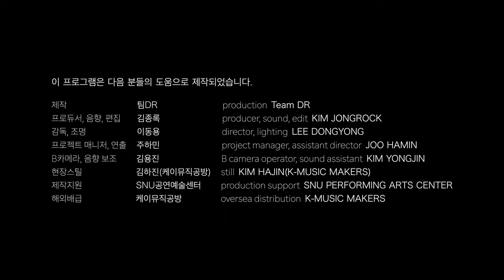Upbinding the Two | 둘 묶어내기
00:00 SOLO Series Vol.2
00:04 Upbinding the Two / 둘 묶어내기
Hwang Jaein, Composer, Haegeum player
황재인, 작곡가, 해금 연주자

팀 DR에 의해 2021년에 온라인 세계초연 되었습니다.
On-line world premiered in 2021 by Team DR

12:50 Production Team DR
Producer    Kim Jong-rock
Director    Lee Dong Yong

 해금은, 애절하고 예쁜 노래 이상의 다양한 모습의 표현을 전달해낼 수 있는, 재발굴이 필요한 한국의 전통악기이다. 이 곡은 해금의 비일상적이고 변형된 주법을 적극적으로 활용하여, 잠재되어 있는 비르투오소 음향을 끌어내려는 시도이다.
 제목에 포함된 묶어낸다는 동사가 이 곡에 대해 드러내주는 정보라면 다음 두 가지가 있다. 해금의 줄 두 개를 한 묶음인듯 동시에 연주하는 현대 특수주법인 '중음주법', 그리고 왼손으로 현을 운지하다가 갑자기 움켜쥐듯 묶어내어 순간적으로 높은 소리를 내는 해금 고유의 전통적인 주법인 '잉어질'이 그것이다. 이 곡은 위 두 가지 주법인 중음주법과 잉어질의 변용에 집중하고 있으며, 그 둘이 결합된 새로운 형태 또한 선보인다.
 해금은 두 줄을 가만히 두지 않고 손으로 자꾸 묶어내가며 연주하는 악기이다. 이 음악은 그 묶음을 더욱 확장하여, 묶어내는 과정으로 소리나는 두 주법을 골라 그 둘을 묶어서 새로운 음향을 만들어내는, 일종의 '묶음의 묶음'으로 된 곡이다. - 황재인, 2021

[Binding Two]
 Haegeum is a Korean traditional two-stringed fiddle which is capable of generating a wide range of musical qualities, not limited to just singing pretty elegies as commonly perceived. This composition explores the unconventional and radical techniques of the Haegeum, and seeks to bring out the virtuosic potential that lies within the instrument.
 The word 'Upbinding' hints the following two techniques and their combination used in the piece. One is 'Double-stopping', a contemporary extended technique in which both strings are "bound" together by the player's bow and simultaneously played as one. The other is 'Ingeojil', a traditional technique in which the player abruptly squeezes their left grip on the strings — thereby tightening the "bind" — to produce a sudden high-pitched squeak. This piece focuses on modifying these existing techniques, while introducing a novel one which combines the two techniques together.
 Traditionally when playing the Haegeum, both hands are actively involved in the act of "binding" by exerting physical force on the two strings and creating string tension. This piece takes the two exemplary techniques that produce sound through the physical action of binding, and expands upon this notion of "binding" by binding those two techniques together — creating a "binding of a binding". - Hwang Jaein, 2021

이 프로그램은 다음 분들의 도움으로 제작되었습니다.
제작  팀DR
production  Team DR
프로듀서, 음향, 편집  김종록
producer, sound, edit  KIM JONGROCK
감독, 조명  이동용
director, lighting  LEE DONGYONG
프로젝트 매니저, 연출  주하민
project manager, assistant director  JOO HAMIN
B카메라, 음향 보조  김용진
B camera operator, sound assistant  KIM YONGJIN
현장스틸  김하진(케이뮤직공방)
still  KIM HAJIN(K-MUSIC MAKERS)
제작지원  SNU공연예술센터
production support  SNU PERFORMING ARTS CENTER
해외배급  케이뮤직공방
oversea distribution  K-MUSIC MAKERS